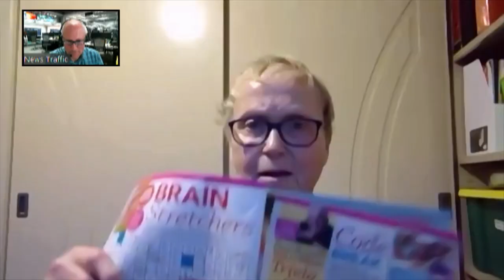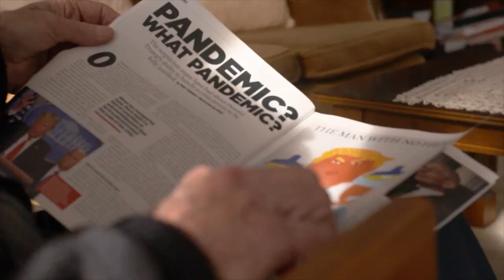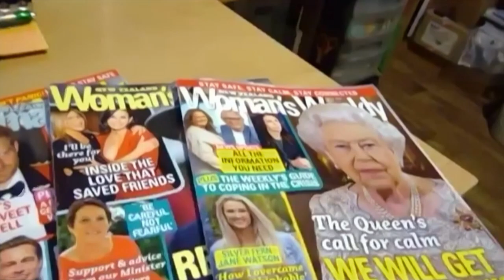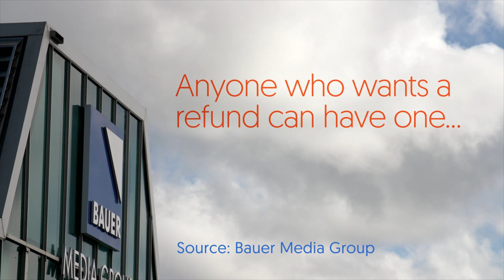Are subscribers to folded Bauer Media magazine titles entitled to a refund?